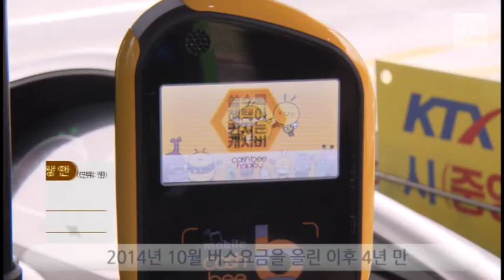[강원도 버스요금 두자릿수 인상... 시민 이중고]